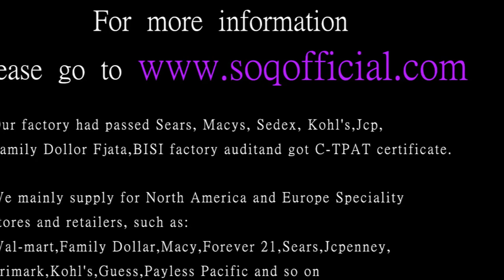China Manufacturer For Fashion Jewelry Stores